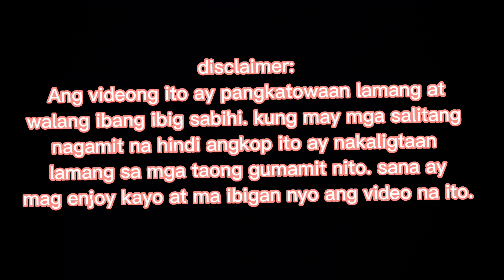OUTING PART 2/ SUBUKAN NATIN ANG TALINO NI NONO